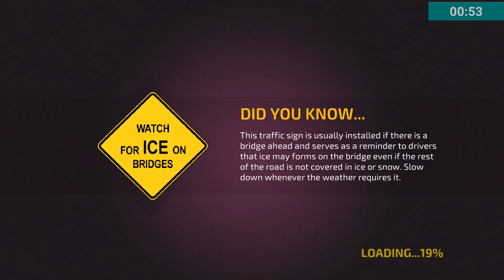Driving Academy Simulator 3D Android Gameplay HD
Driving Academy Simulator 3D Features:
It’s time to experience real-life driving lessons!
- 45+ unique road signs to learn
- 50 levels to play, including the Grand Test
- Free Drive to earn extra coins
- 3 different camera views
- Realistic driving mechanics
- 15 different cars to drive